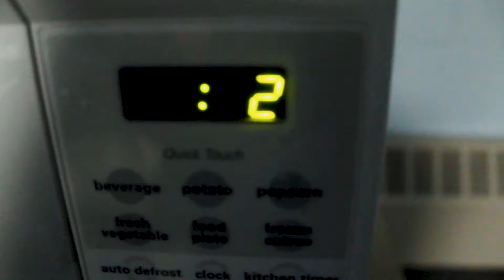Pepsi Commercial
Sugoi desu ne!